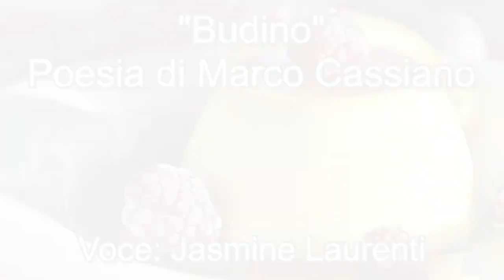"Budino" - Poesia di Marco Cassiano 🎧🇮🇹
Ho conosciuto un Poeta, all’improvviso.
Gli ho dato un argomento così, a caso.
Un foglio di carta, una penna e un genio...
possono far miracoli!
Nasce così “Budino”, poesia scritta di getto, frutto di una sfida lanciata e vinta.
Gnammmm!
C’è chi scrive e chi mangia.
Budino mio, a noi due!
... E grazie Marco per avergli dato forma, sostanza e sapore!

Ondina Wavelet - Jasmine Laurenti